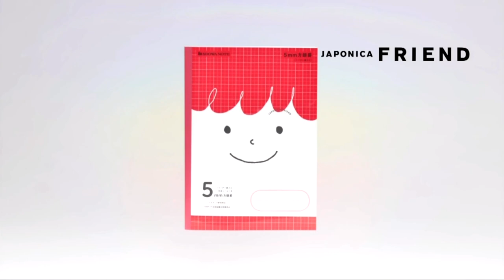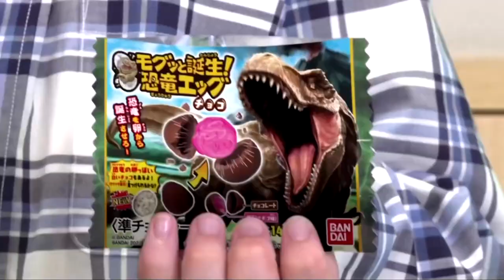仮面ライダーリバイス第25話で流れたCM